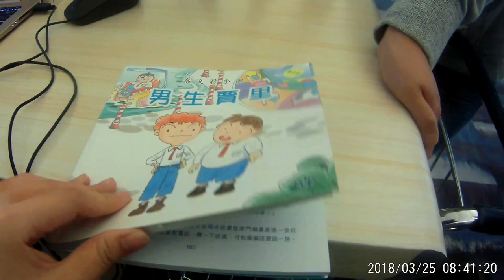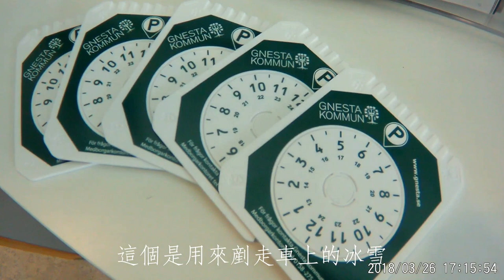🇸🇪 他忘記關廁所門 Holidays in Sweden Day 1 & 2 | ICE Travel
More episodes are coming soon. Enjoy your Christmas holidays with our videos~